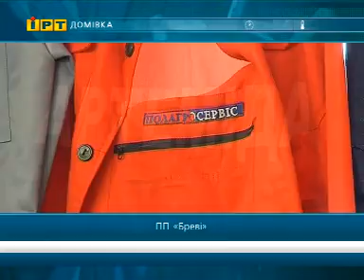спецодежда от "Бреви"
Компания "Бреви" занимается производством спецодежды, евроспецодежды, рабочей одежды для всех отраслей промышленности по индивидуальным заказам.